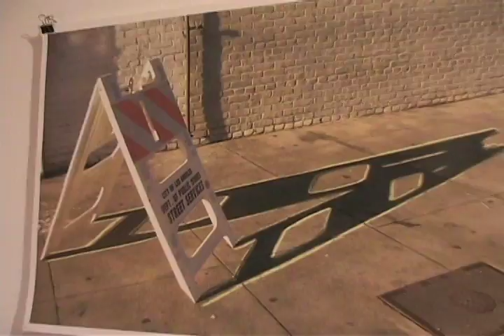Graffolution by Velez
Curator Frankie Velez has opened "Graffolution" at the Soapstone Gallery, featuring early traditionalists and new innovators, the show explores the evoultion of Graffiti from street art to pure art.